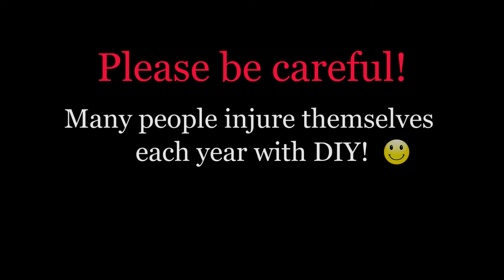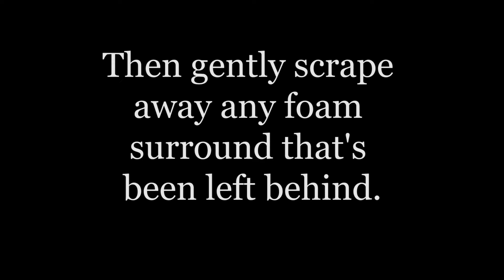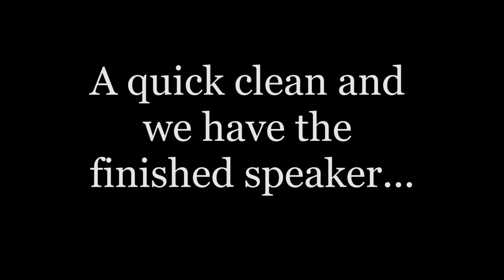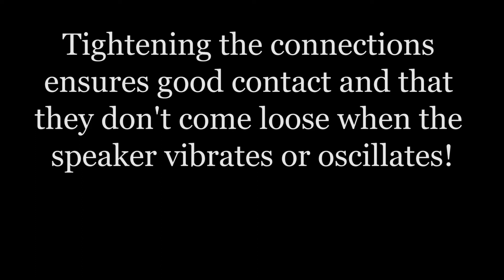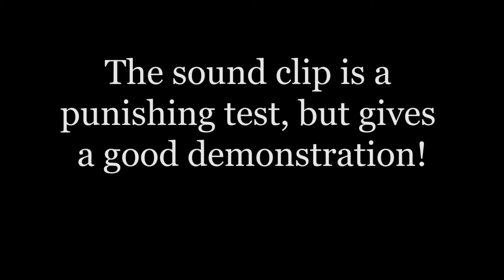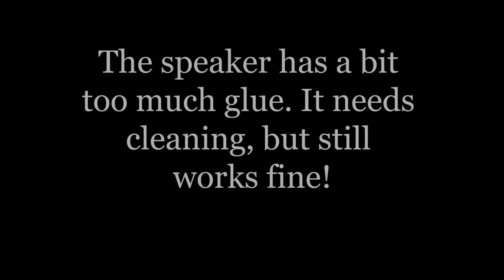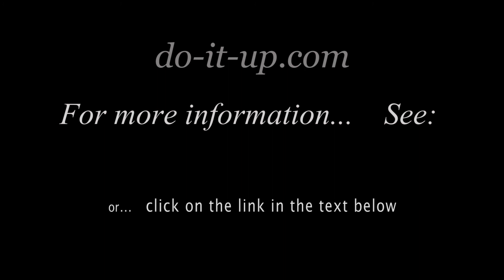Speaker Foam Repair & Replacement from Start to Finish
This video is the full length version (parts 1-5) showing a speaker foam surround replacement, from the fault to replacement and re-assembly.

If you need parts, try...